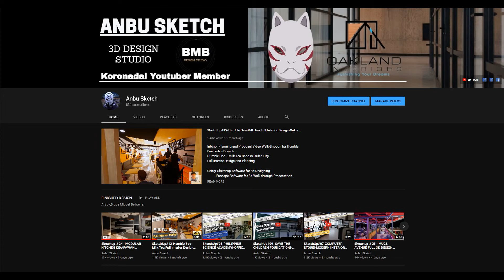How To Design A Modular Kitchen In SketchUp 2020?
Thank you for watching Friends... pls like and subscribe to my channel for more inspiring design like this... to all who comment and like this comment back.. i will sub back also.. thank you for your support...

Full Interior Design Full Interior Design and Planning...

Using: Sketchup Software for 3d Designing
          : Enscape Software for 3d Walk-through Presentation

Let me know what you think. put your comments down bellow
Cheers!!!

this video is made for a client in tacurong city... we design her kitchen for her while she`s away from abroad... full interior design kitchen (Victorian Kitchen Design).
this video is made through a program named Enscape and Google 3d Sketchup 2020 pro..

This Video Is Made for a Client
Steps On How We Render Our Service:
• We take Actual Measurement of the respected area…
• We translate the measurement we gather form the area into 3D…
• We then Give the first translation to our client for the approval…
1. Then the if the Client approves the Design we proceed to making the final touches and make a Video Walk-Through presentation.
2. If the first translation or design proposal was not approved or discarded, we then automatically make revisions for a second approach in the Design.
The Elements needed for our design are the following:
 Floor area
 Elevation
 Client Preferred Genre Design
 Colors
 Accents
 Materials to be Used (QTY, Unit)

We Design Furniture’s, Dining Table, Custom Built Carpentry.
We Design Cabinets, Walk-in Closets, Wardrobes and Storage
We Design Food Kiosks, Acrylic Panels, and Bar Counters
We Design Built-in Kitchen, Counter Tops, Kitchen with Islands, and Pantry’s
We Design Modular Kitchen
We Design Office System
We Design Sofa, Lounge Chairs and Accent Chairs
We Design Commercial Area such as Salon, Spa, and Shops. For Optimal Use of the area we provide 3d Planning alternatives…

BMB RENDERS
OAKLAND INTERIORS

3D​ design
Modern​ Interior
Google​ Sketchup
Interior​ Design
3D​ Modeling
3D​ Sketchup
3D​ animation
video​ presentation
live​ music
live​ stream
3d​ warehouse
modern​ kitchen
modular​ kitchen
kitchen​ interior
kitchen​ design
iving​ room
dining​ area
dining​ table
walk​-in closet
interior​ designer
wood​ tile
bath​ room
t​&b
bedroom​ for kids
office​ sytem
v​-ray
bmb​ renders
oakland​ interiors

Cheers!!!